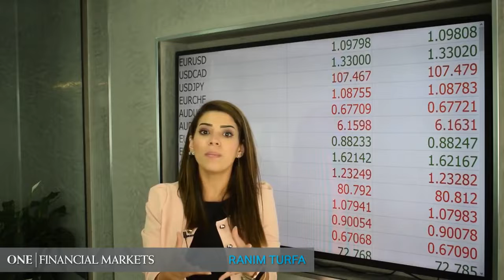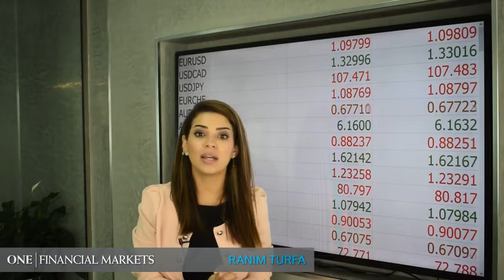مستجدات الأسواق المالية العالمية - 23 سبتمبر 2019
الأسواق العالمية في حاله تباين بداية هذا الأسبوع مع عوده الحرب التجارية إلى الواجهه من جديد. تعرف على التفاصيل في هذا الفيديو القصير مع الأستاذة رنيم طرفه.
التداول بالعقود مقابل الفروقات و العملات العالمية بنظام الهامش يحمل مخاطر عالية.